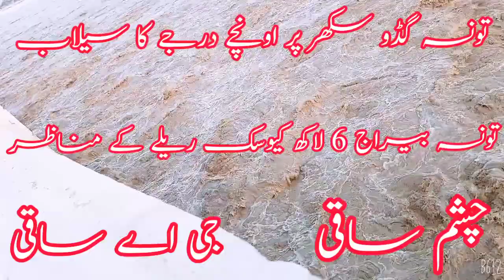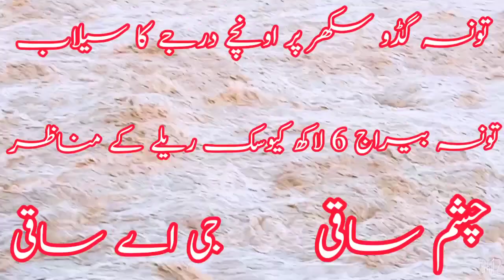Very High flood at Tonsa in Indus Latest flow of all riversتونسہ بیراج پر بہت اونچے درجے کا سیلاب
Latest flow of rivers Flood today in river chenab چناب میں درمیانے درجے کا سیلاب ہیڈورکس پرآمدااخرج
Latest update of flood Flood update today Rivers dams,دریاوں اور ڈیمز کی صورتحال کے ساتھ تجزیہ
Flood Warning alert Flood update today Latest update of flood نچلے سے درمیانے درجے سیلاب کا الرٹ
Latest update of river Sutluj and other rivers..دریاۓ ستلج کی تازہ ترین صورتحال ویڈیو دریا ستلج
Latest flow of nullahs deg bein basantar pulkho.نالوں کی تازہ ترین صورتحال بین ڈیگ ایک بسنتر پلکھو
Latest weather, Rivers update,Weather alert Mosam Alert راوی چناب جہلم میں درمیانے درجے سیلاب امکانق
weather update today|Countrywide Rains,Latest weather update گھنٹوں میں طوفانی بارشیں نشیبی علاقے72
Weather caste today,Latest update of weather,Rain & Thunderstorm 20Sep  25Sep بیس سے پچیس ستمبر بارش
Latest update flood in Rivers
Flood in River Chenab today
 Chanab,Jehlum,Ravi,Sind,دریائے چناب جہلم کی سیلاب کی تازہ ترین صورتحال
WeatherSituationToday
River Chenab flood update today
Flood situation in PakisItan today
Flood update today in PakistanHigh